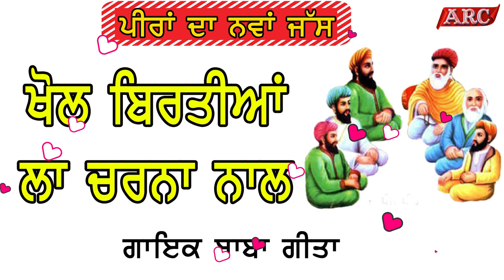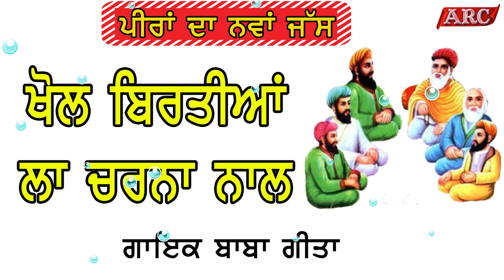ਖੋਲ ਬਿਰਤੀਆਂ ਲਾ ਚਰਨਾ ਦੇ ਨਾਲ ਦਾਤਿਆ ਵੇ ਬਾਬਾ ਗੀਤਾ #9780007925 jasspeer2023 arcpresent peerandejass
ਖੋਲ ਬਿਰਤੀਆਂ ਲਾ ਚਰਨਾ ਦੇ ਨਾਲ ਦਾਤਿਆ ਵੇ #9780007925 jasspeer2023 arcpresent peerandejass